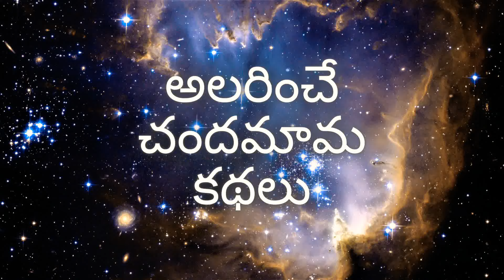రాజు గారి సమస్య🤴🧑‍🦱|స్వర్గం-నరకం అంటే జీవితంలో ఉండే కష్టనష్టాల సారమే!Chandamama Kathalu Telugu Audio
రాజు గారి సమస్య🤴🧑‍🦱:మన పనులను బట్టీ స్వర్గ-నరకాలు నిర్ణయించబడతాయి!!
రచన : 1970వ దశకంలో ప్రచురించిన కథ! Published in 1970s
ఈ సృష్టిలో అనేక ప్రాణులు ఉండగా కొన్ని స్వర్గానికి, మరికొన్ని నరకానికి ఎలా వెళతాయో అన్న సందేహం  కలిగింది ఒక రాజుకి. మన పనులను బట్టీ స్వర్గ-నరకాలు నిర్ణయించబడతాయి అన్న సూక్ష్మం ఒక యువకుడు చక్కగా వివరించాడు ఆ రాజుకి.